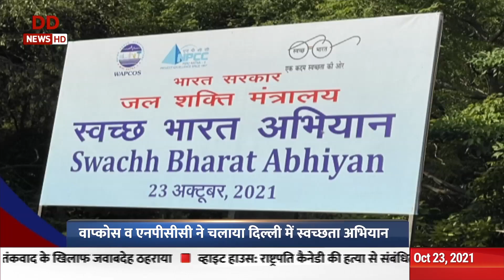Journalist OP Yadav did a story on Yamuna River Ghat swatchta by WAPCOS, Ministry of Jal Shakti, GoI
..जल शक्ति मंत्रालय, भारत सरकार, उपक्रम वाप्कोस ने दिल्ली स्थित यमुना घाट की सफाई कर स्वच्छ भारत अभियान को किया सार्थक..
..Journalist OP Yadav did a story on Yamun River Ghat swatchta by WAPCOS, Ministry of Jal Shakti, Govt of India ..